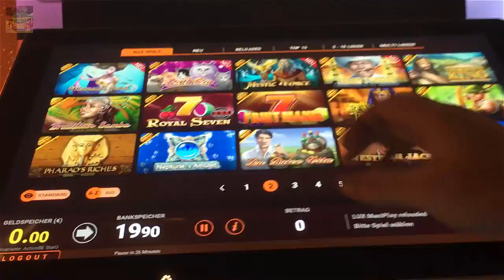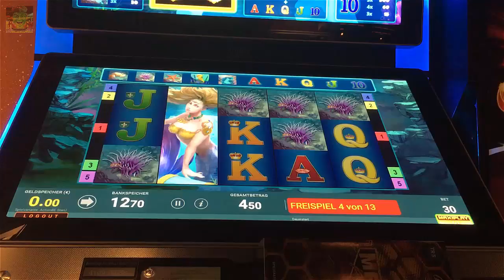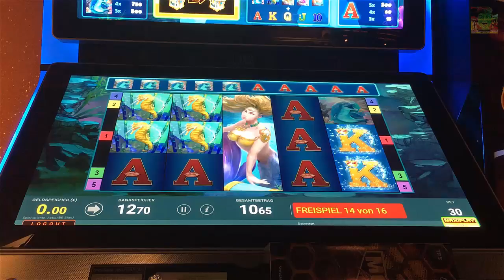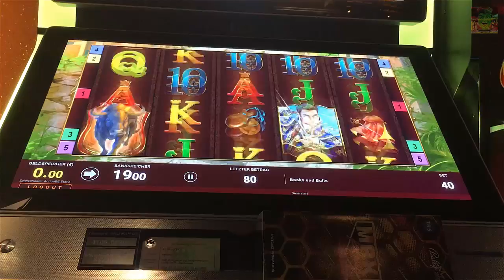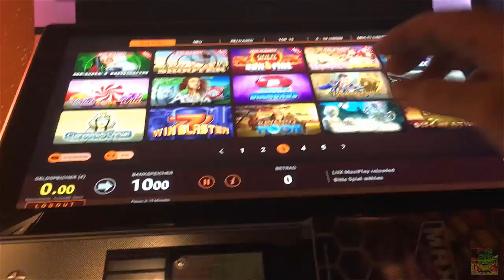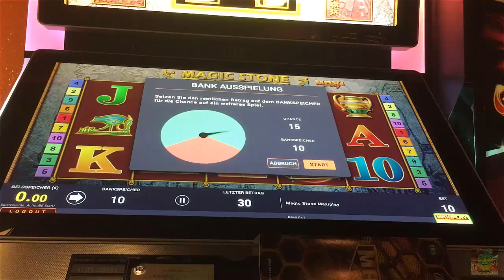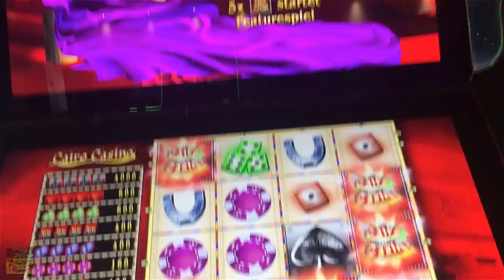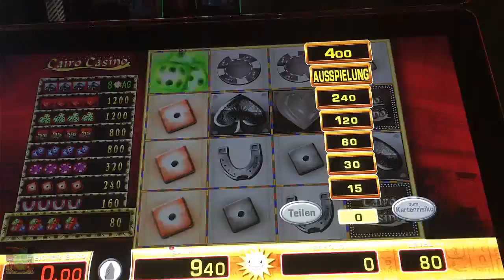Let's Play Spielothek Tag 72 Teil 2